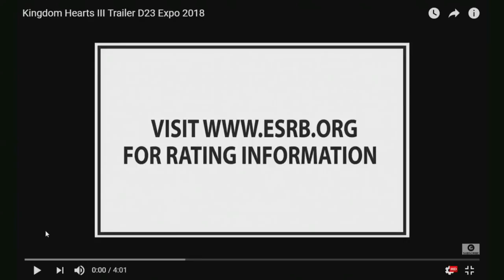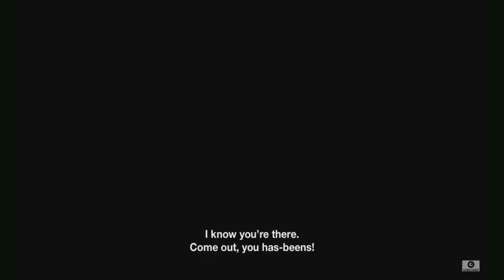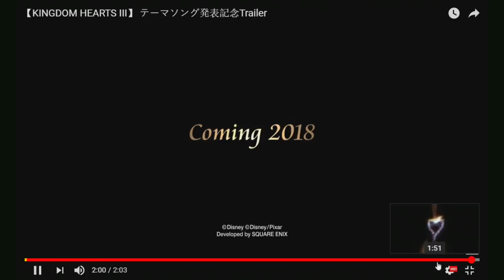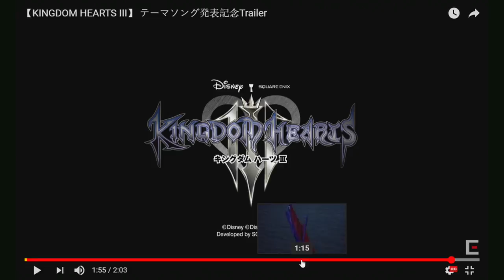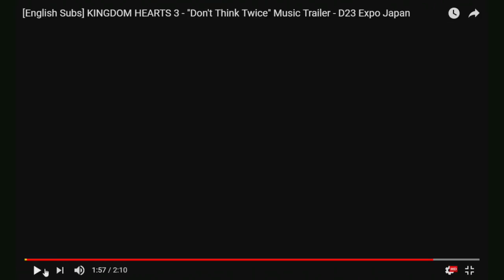Kingdom Hearts 3 D23 (2018) Trailer | Reactions + Mini Discussion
If you came here looking for someone to pretend to be excited then your in the wrong place. I love Kingdom Hearts ,but I'm still gonna give it an honest opinion.